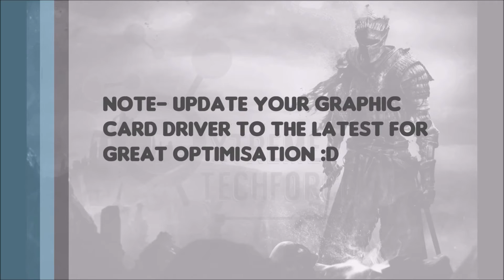Dark Souls 3 Gameplay on LOW BUDGET PCs (Dual Core) DARK SOULS III 2016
Can it be played on LOW BUDGET PC

Check it out the video and in the end you will will get to know whether buying this game will worth your money or not.

it will play in your curent budget SPECS or not

FLIPKART

Hit like you like the video

and for more cool videos and stuff like this

This is Extreme TechForce

Tittle- Hollah!
Artist- Disfigure

Our Australian friend and NCS veteran Disfigure makes his return with ‘Hollah!’